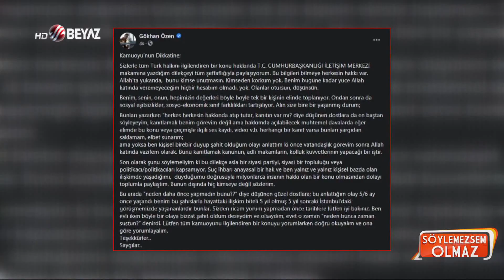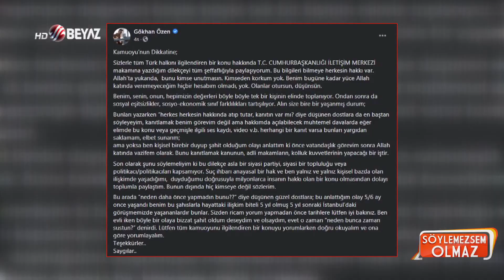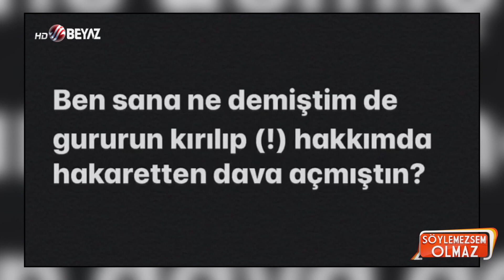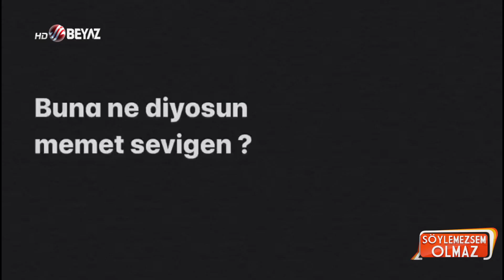Gökhan Özen sessizliğini bozdu! Zehir zemberek sözler!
Los Angeles'den canlı yayınla Söylemezsem Olmaz'a bağlanan Ünlü şarkıcı Gökhan Özen yaşanan sıkıntılı günler hakkında ilk kez konuştu. Yakında Türkiye'ye döneceğini ifade eden Gökhan Özen eski eşi Selen Sevigen ve kayın pederi Mehmet Sevigen hakkında olay açıklamalarda bulundu.